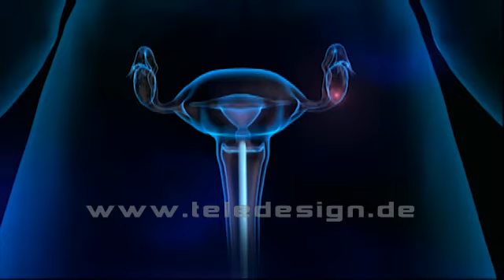DB 080 Künstliche Befruchtung - PAL 16:9/ DB 080 Insemination - PAL 16:9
Description on demand